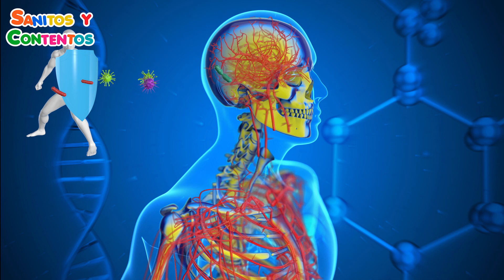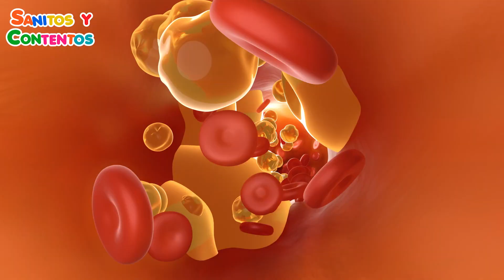Sanitos y Contentos 06 - Nutrición Saludable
Es el plan de Dios que sus hijos estén Sanitos y Contentos...  empezando por los más pequeños de la casa ☺️ Por ello queremos que nos acompañes en este espacio educativo con consejos saludables para los niños.